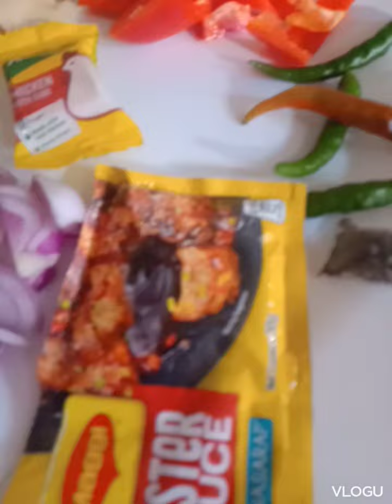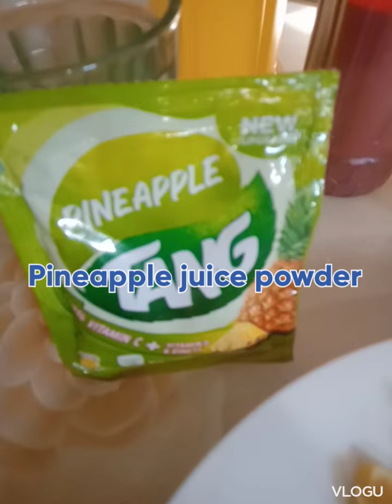Sweet Adobo Chicken Feet W/ Pineapple Powder Juice😋 Shyden VlogTV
Sweet Adobo Chicken Feet W/ Pineapple Powder Juice